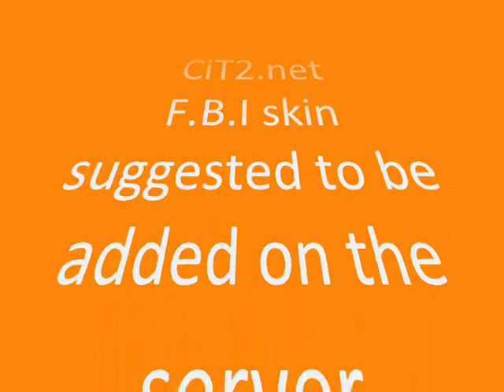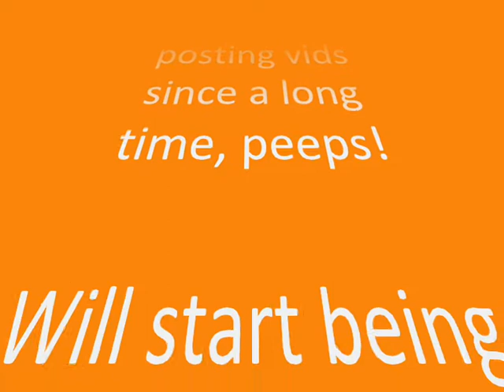CiT2.net - FBI skin suggestion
Mkay peeps, as I said in the video..

I DON'T OWN THE .DFF FILE! I JUST EDITED THE .TXD FOLDER!!!

Ehehe, so now, this is a skin I'm suggesting to be added on CiT2, a server where I have many friends ;)
Waiting for peeps's opinion..

And.. I'll be posting many videos in November, chill n' get Ready to get it Rocked peeps!